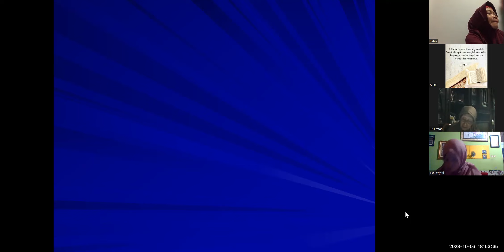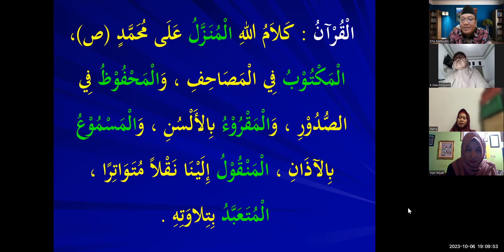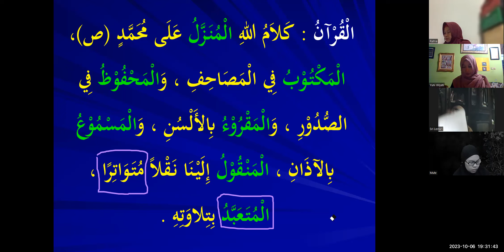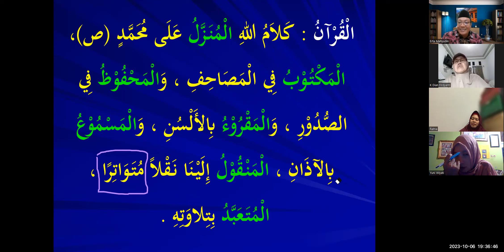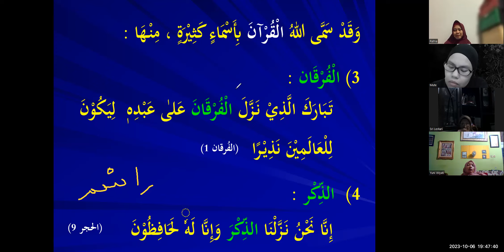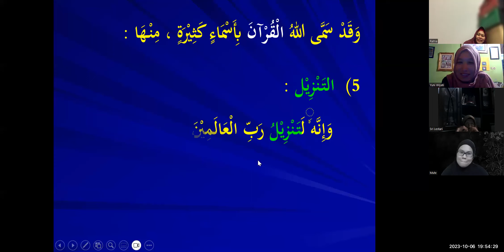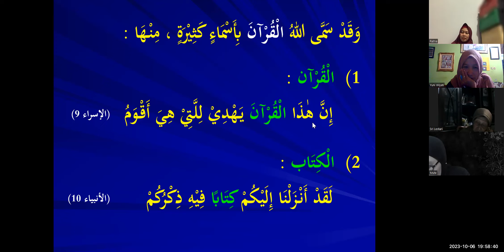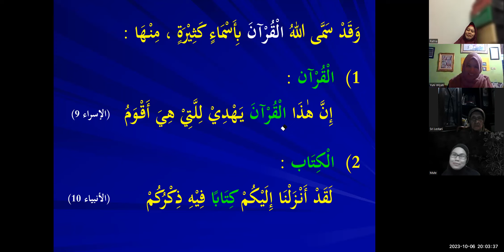Bahasa Arab Qur'ani 3 II Dars 24 Asmaul Qur'an II Teks Pokok @ Husnul Khatimah